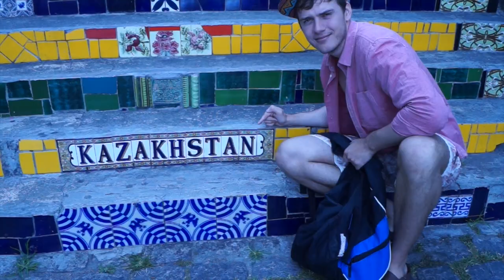DAY 6 "Frank Lampards hotel room" l Brazil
Hey Guys here is yesterdays vlog. Finallly catching up with posting all of these